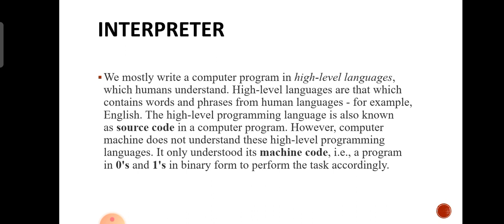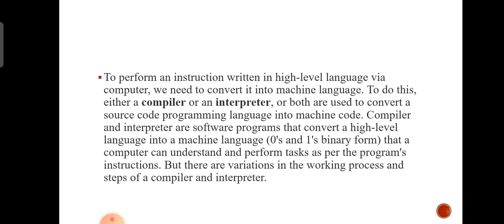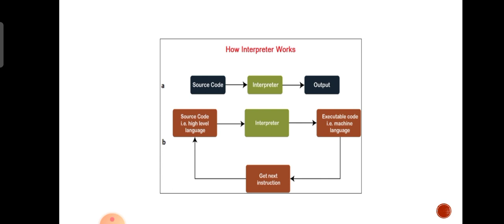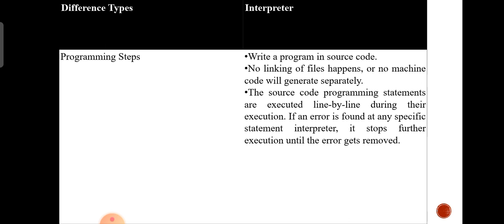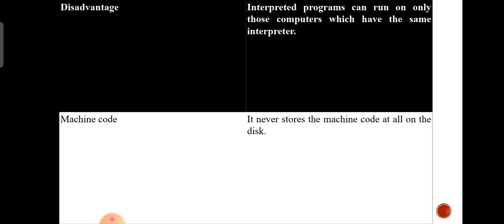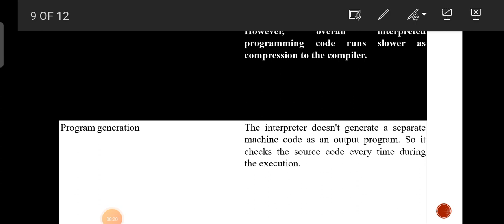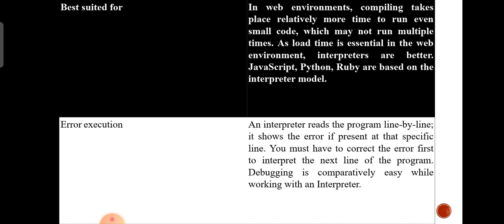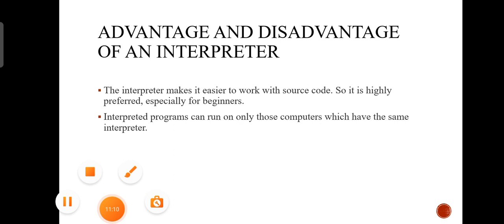Interpreter | Compiler | Translator | Assembler | Malayalam Tutorials